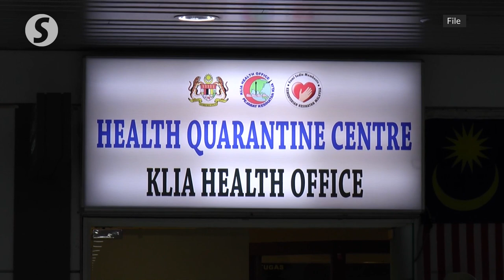Malaysia to have single border control agency soon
After his visit to the Bangunan Sultan Iskandar Customs, Immigration and Quarantine Complex in Johor Baru on Friday, Home Minister Datuk Seri Saifuddin Nasution Ismail told reporters that Malaysia will soon have a single agency with full authority at the country's entry points.

“When it comes to border issues, people will think about the Immigration Department but there are more than 20 agencies involved and (it's hard to) remember every single one,” he said.